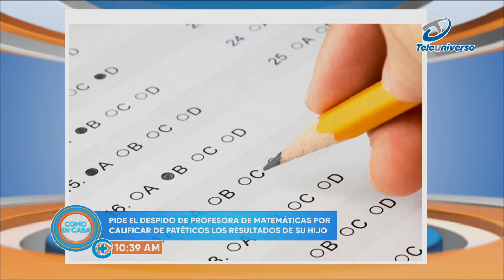PRÍNCIPE HARRY Y MEGHAN TACHADOS DE HIPÓCRITAS | COMO EN CASA TV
SÍGUENOS